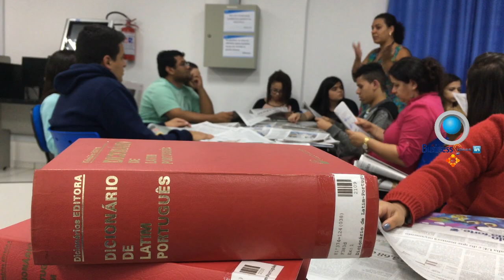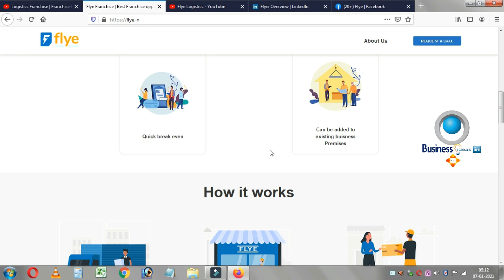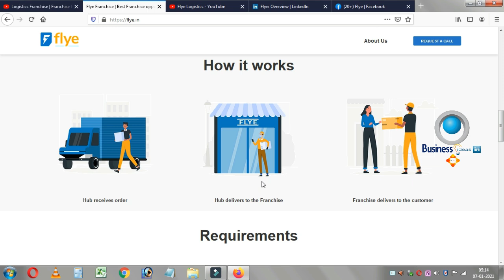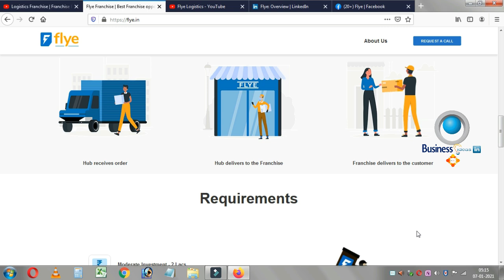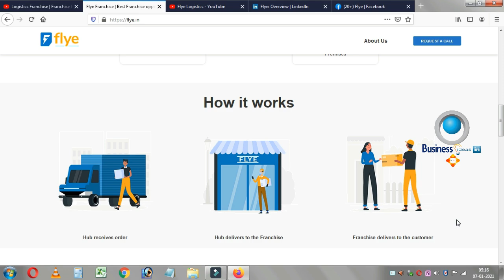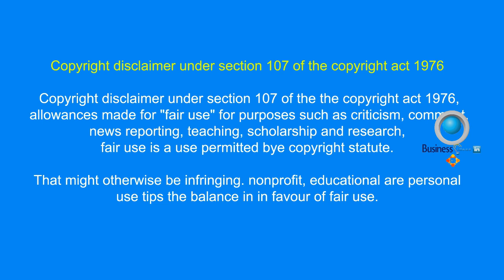బిజినెస్ ! Small business ideas! New business idea's! business ideas ! Low Investment Business Idea